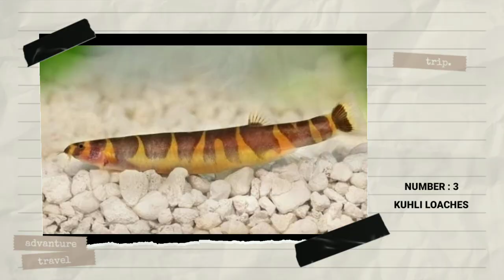Kissing Gourami tank mates | Most suitable tank mates for kissing gourami .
TIMESTAMP :

0:00 : Intro
0:17 : can kissing gourami live with Guppies ?
0:26 : what are the tank mates for kissing gourami ?

Some good kissing gourami tank mates are :

(A) : Clown and kuhli Loach.
(B) : Swordtails , mollies and Platies
(D) : Chinese Algae Eaters.
(E) : Rosy Barb.
(F) : Pictus and Cory Catfish.
(G) : Pleco fish
(H) : Gold , blue , honey and dwarf gourami
(I) : Rainbow fish
(J) : Denison barn
(K) : Iridescent shark
(L) : Glow light and purple emperor tetra

QUESTIONS SOLVED IN THIS VIDEO :

1 : Do kissing Gouramis need to be in pairs?

Ans : Yes they should be kept in pair .If keep them in single .. they will become aggressive towards the other fishes .

2 : Can kissing gourami live with guppies?

Ans : No kissing gourami can't live with Guppies . As gourami fishes are territorial fishes .. so you can't keep them with guppies .

3 : What Gouramis can be kept together?

Ans : Three spot gouramis are territorial and don't ordinarily make good community fish, so avoid keeping them with guppies, goldfish, angelfish, and betta or any other colorful fish with long fins and tail. Better companions include tetras, loaches, danios, mollies, platies, barbs, and catfish.

4 : Will Gouramis kill other fish?

Ans :   Yes,gouramis are extremely territorial and aggressive with each other and even with other fish , so large tank and hiding is required for them .

COVERED TOPIC :

1 : Kissing gourami tank mates
2 : Kissing gourami fish tank mates
3 : Pink kissing gourami tank mates
4 : Tank mates for kissing gourami

PRODUCTS .

1 : SOBO SPONGE FILTER (@240)

2 : SOBO  POWER FILTER

3 : SOBO TOP FILTER ( @549)

4 : TETRA BITS 93 gms ( @349)

5 : OPTIMUM QUICK RED 300 g (@ 199)

6 : R.S HEATER 200 W ( @ 249)

7 : SILICON GUN ( @ 210)

8 : DOW CORNING SILICON 280 ml ( @ 200)

9 : RID ALL 3 in 1 ( Anti chlorine , anti ich , general aid ) 120 ML each (@ 415)

10 : ARTIFICIAL AQUARIUM GRASS MAT ( @ 119 )

11 : ARTIFICIAL AQUARIUM PLANT ( @ 299)